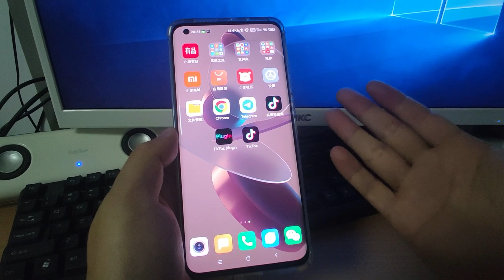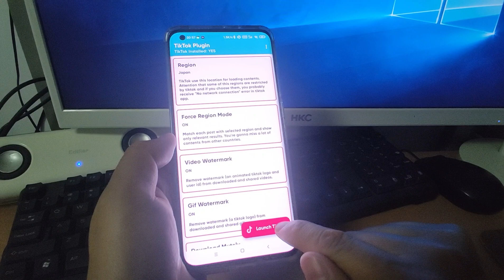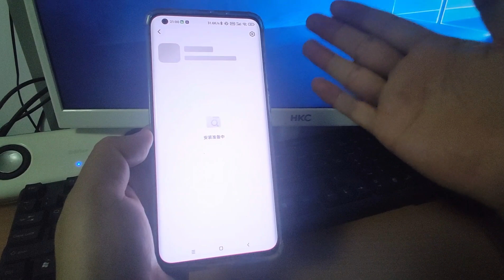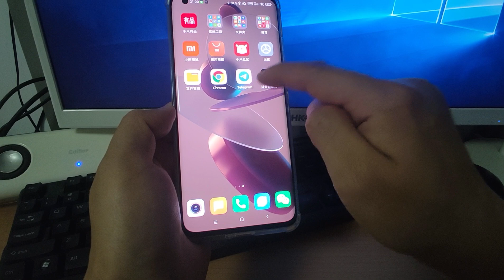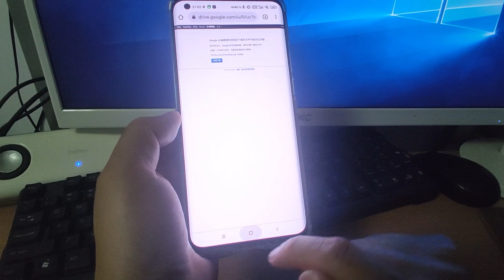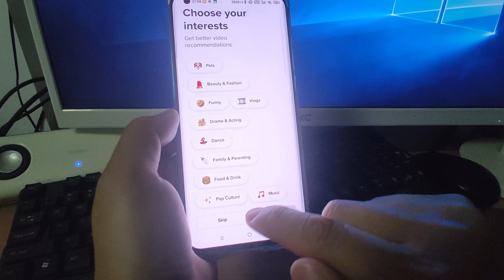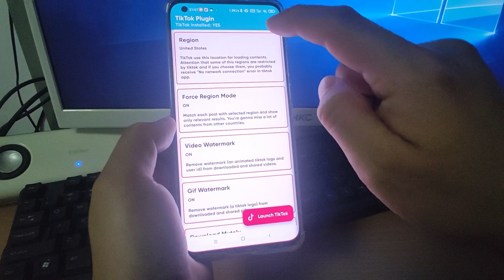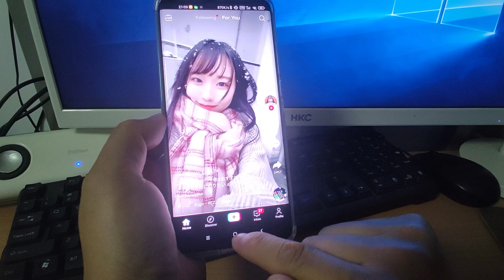我成功安装了Tiktok抖音国际版永久使用完美方法|无需拔卡安装Tiktok抖音国际版完美方法抖音国际版Tiktok破解版修改版安装使用教程无需拔SIM卡安装永久有效抖音国际版自由切换国家地区语言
Excel函数功能教程 | 技巧教学，Linux命令入门，Python / Python 3 / Ipython编程教学，Pydroid，C语言手机编程等。安卓手机App应用程序教学，电脑编程语言| 教学手册| 入门教程，介绍数码产品评测，开箱，Windows 10应用程序技巧教程。

重要提示：安装完Tiktok抖音国际版，第一次打开后，请不要在没有登录的情况下马上刷视频，否则你可能会收到Tiktok弹出警告，让你“更新你的Tiktok应用以继续使用”，导致无法继续使用Tiktok。为了避免这个问题，你在打开Tiktok后马上登录Tiktok，就能正常刷视频了，不会再弹出让你更新Tiktok应用了

往期视频推荐：

华为手机HarmonyOS 2.0鸿蒙2.0最新版直接安装原生谷歌服务框架GMS谷歌应用商店的方法：

用虚拟机方式安装谷歌框架GMS的方法适用华为所有手机EMUI 11 EMUI10 鸿蒙HarmonyOS 2.0最新手机P50和平板Matepad11：

华为手机从EMUI11降级至EMUI10后完美安装原生谷歌服务框架GMS谷歌应用商店视频教程：

华为手机在EMUI10上完美安装原生谷歌服务框架GMS和谷歌应用商店详细视频教程：